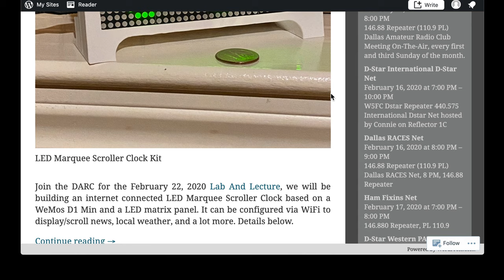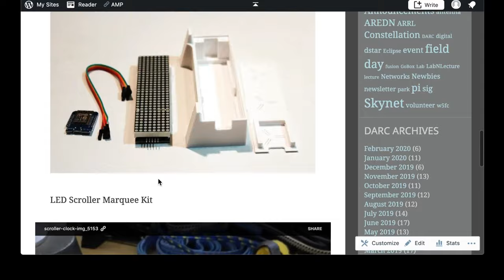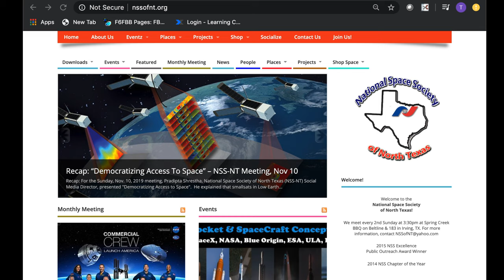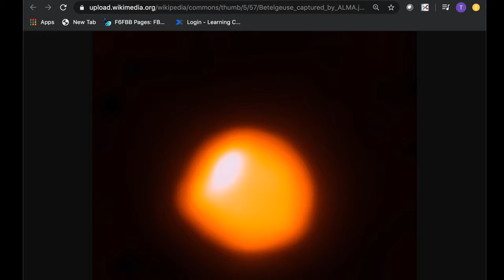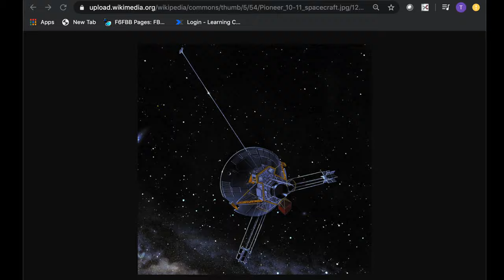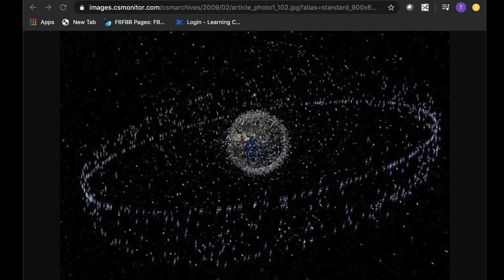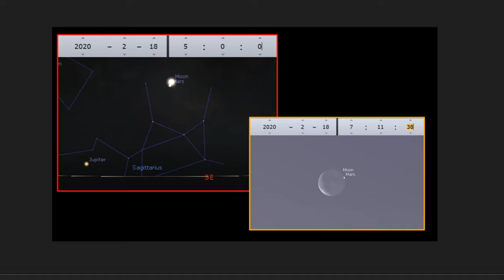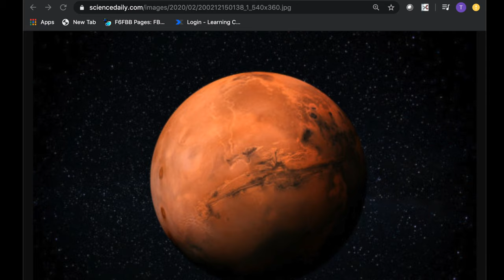Skynet 2-15-20 "Will Betelgeuse Finally Explode?" & "Orbiting Space Junk"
Tom KE5ICX